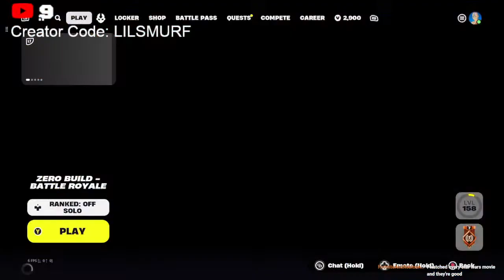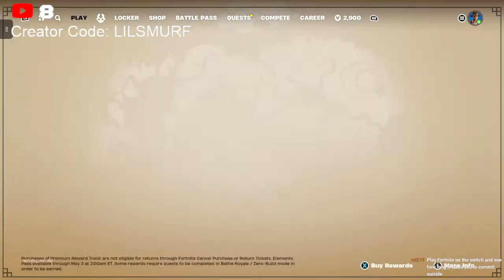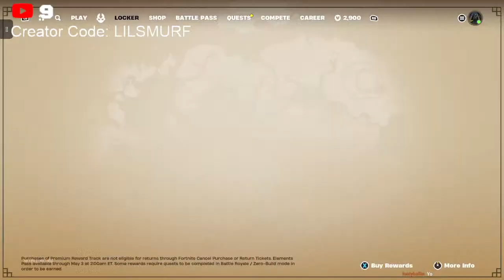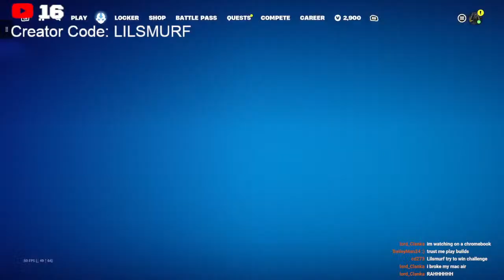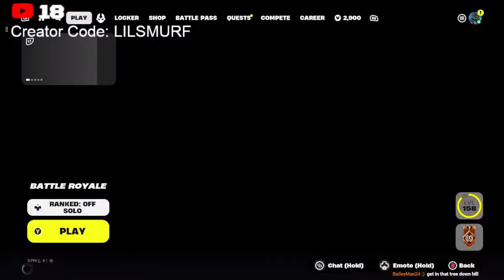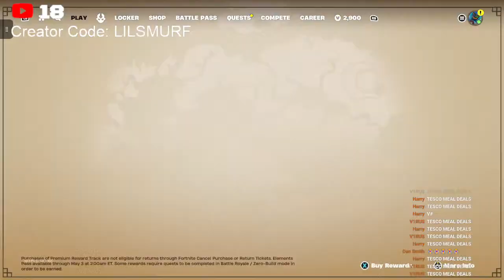LIVE - I JUST WANNA GET A WIN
idk what im doing please watch